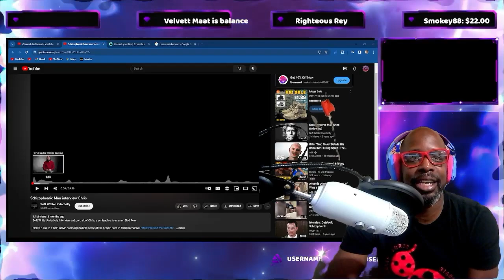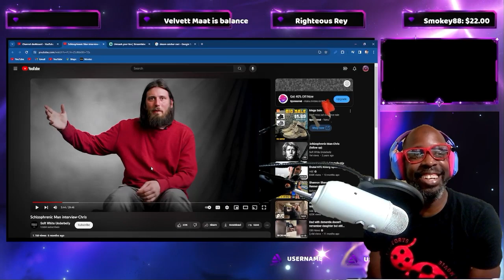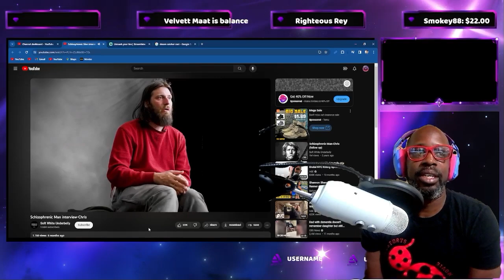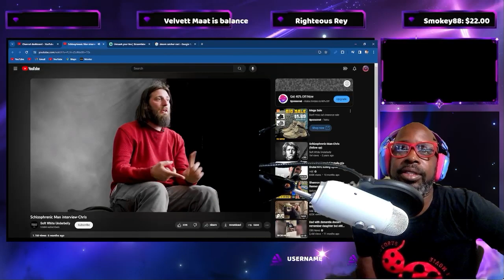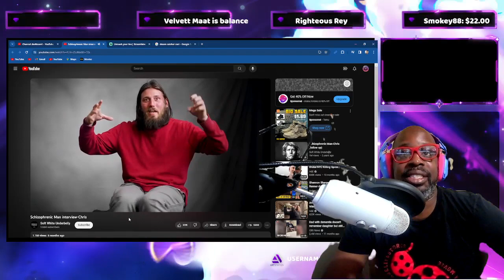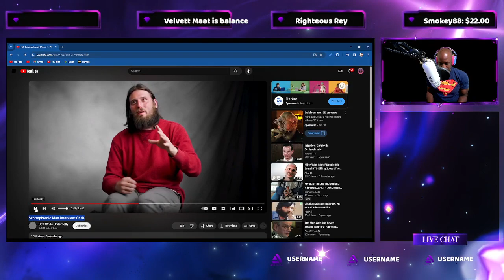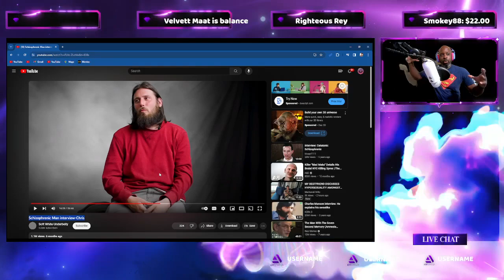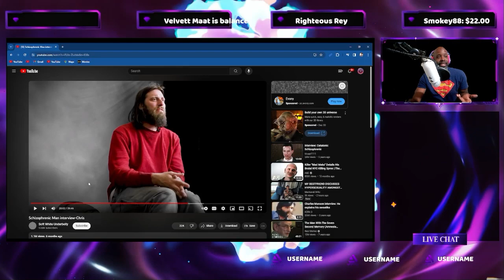Schizophrenic Man interview Reaction...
In this reaction video i go into the psychedelic experiences ive had and compare them to the schizophrenic episodes in this video...